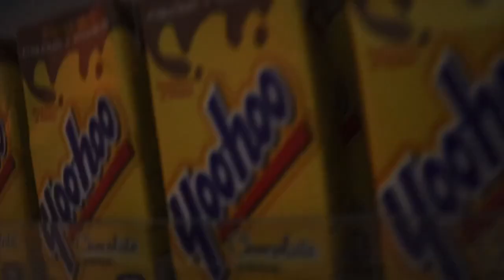A weekend getaway with the family at WILDWOOD BEACH,NJ …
We went for a weekend getaway with the family to wildwood beach in NJ.
Het was super fun with the kids and they had so much Fun.
Hopelijk next year again.